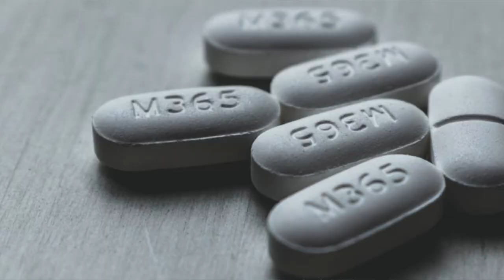Red Kratom The Same As Opioids?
Is a Red Kratom the Same as Taking Opioids? I have taken both and trial and error with Red Kratom to see if it would help with my anxiety and depression. Here is what I noticed with the two, if you are struggling with addiction click the links below for more help.

*I am a not licensed Therapists, Doctor, or Counselor I share from experience being diagnosed with ADHD, PTSD, GAD, MDD, Lost a Wife, and Father to suicide along with being a recovering alcohol and cocaine addict. I Share from experience to help others through their journey!